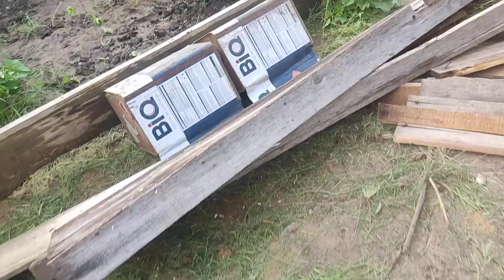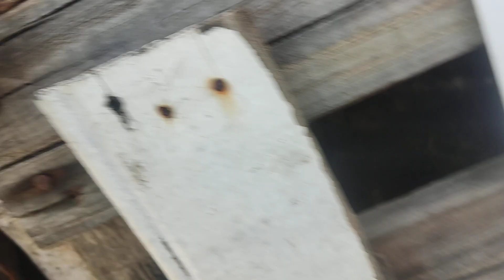hoje plantei umas mudas dearacuja🙌